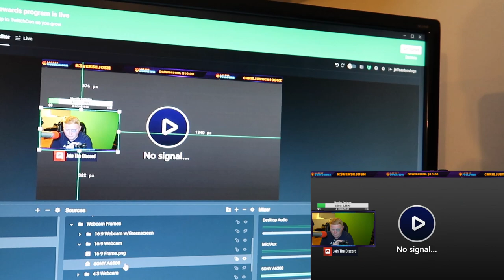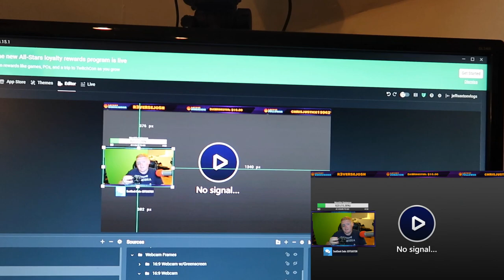He is twisting the truth!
Jake Dufner is twisting the truth and trying to manipulate everyone and is the one saying what happened when he wasn't there..

Twitch.Tv: @JeffSaxtonVlogs

WHATS UP!!!